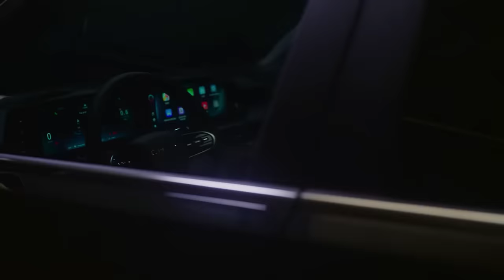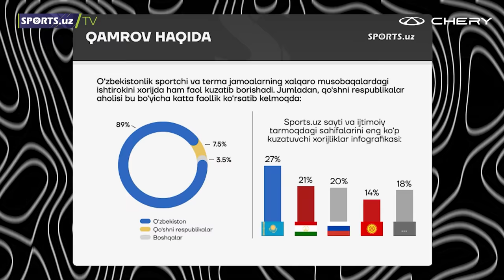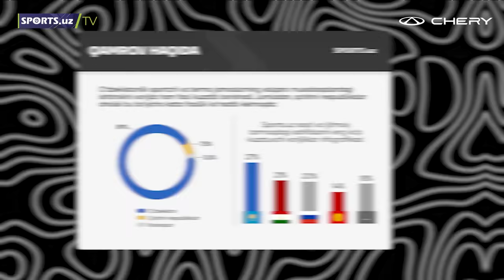"Andijon" fan klubi N1! Navbahorda intriga nega ko'p? Finalda kim yengadi? | Anomal futbol